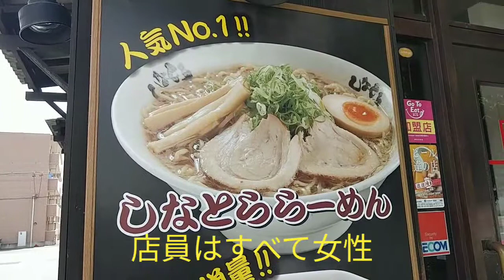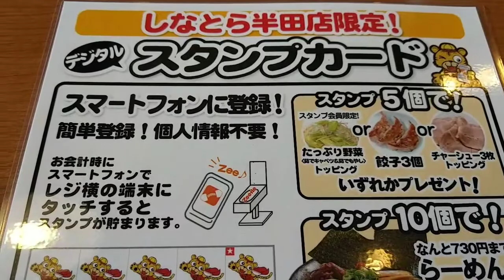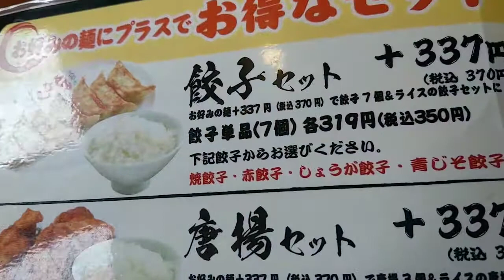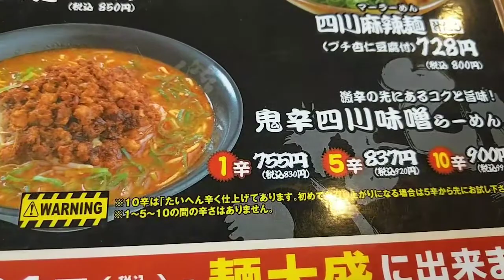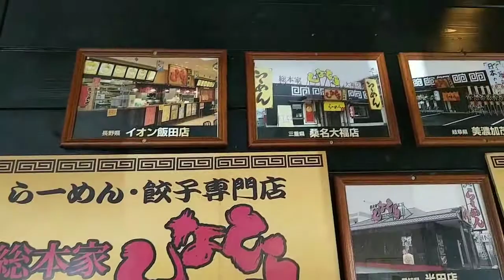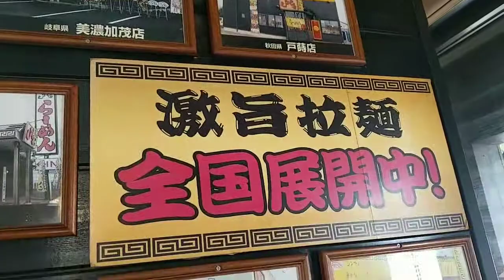しなとら チェーン店 おろしニンニク愛知県半田市の総本家しなとら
いろんなラーメン🍜🍥があり、飽きさせない店

無難に美味しいラーメン🍜🍥
かなり美味しいチャーハン("⌒∇⌒")

ぜひ一度来店してください("⌒∇⌒")